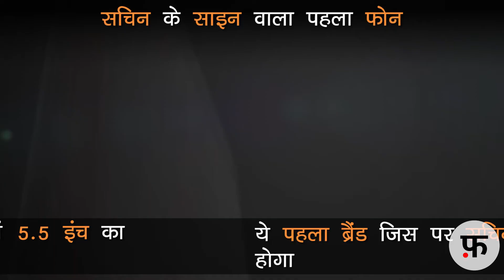Sachin के Autograph वाला फोन लॉन्च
क्या आप भी हैं Sachin Tendulkar के फैन और लेना चाहते हैं उनके ऑटोग्राफ वाला Smartphone? तो यहां जानिए इस फोन के फीचर्स.